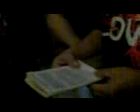Stations Of The Cross/Via Crucis 2011(Part 6)